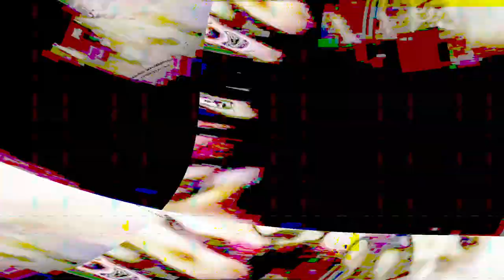[EPILEPSY WARNING] Movie 24 02 11 11h29m26s